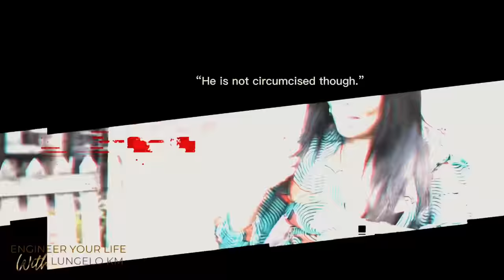Kwa Njomane: He Dated Me For Fame Then Ab*sed Me | Sbonelo "Chicken" Mhlongo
The home of phenomenal interviews.

ENGINEER YOUR LIFE - EPISODE  72 - CHICKEN MHLONGO @Chicken_kwanjomane

Sbonelo “Chicken” Mhlongo is a reality TV and social media star of Kwa Njomane fame. He takes us on the journey of his unique story of humble beginnings to fame and stardom.